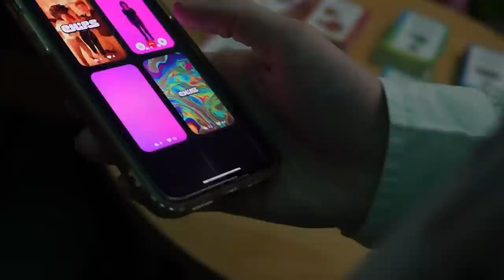НЕ ПОДОШЛА ДОРОГАЯ ОДЕЖДА из АМЕРИКИ * я в ужасе *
Увидимся там!

LjN8KVdkQ

Если хочешь вторую часть пиши в комменты эту фразу,но никому не говори почему ты ее пишешь. Наш секрет будет :

Там в четвертом моменте было видно то что нельзя чтобы было видно экие проказники